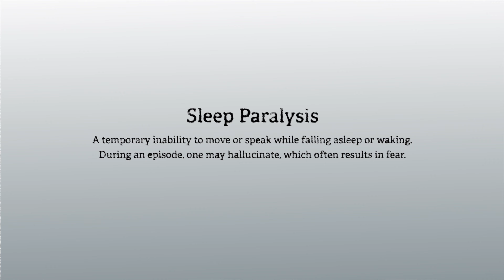Man Has Sinking Feeling During Sleep Paralysis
Waking Nightmare is an anthology series chronicling real stories of people’s experiences with sleep paralysis. Each episode retells a different, separate nightmare.

What is sleep paralysis, you ask? It is a transient state between waking and sleeping where the body is immobile and the mind will often hallucinate, combining dreams with the real world around the dreamer. While some people grow accustomed to this unusual occurrence, it is typically the cause for immense fear and anxiety. This feeling is what we wished to capture by
recreating the dreams we were told, creating a shared experience that can help foster a place for people to share their own stories.

‘Sink’ - Dreamed by Samir Abady

A Sassy Mare Production
Director: Justin Moriarty
DOP & Producer: Casey Fitzgerald
Producer: Brigitte Mooney
Starring: Ben Venturina
Nuke/SFX & Color Correction: Andrew Leone
Music and Sound: Jordan Kaufmann
Set & Costume Design: Deborah Uzurin
Intro Animation: Erica Langworthy
Production Assistant: Eric LoGuidice